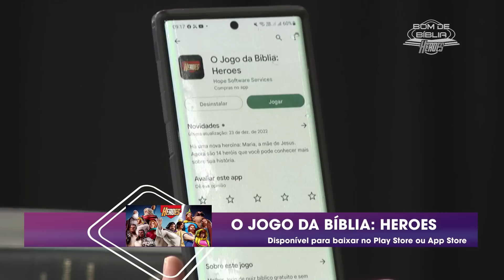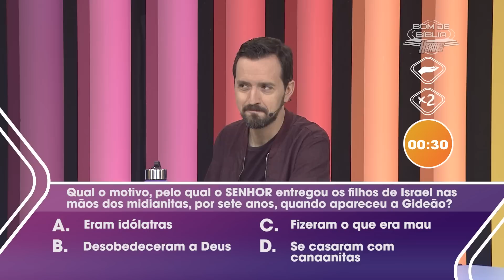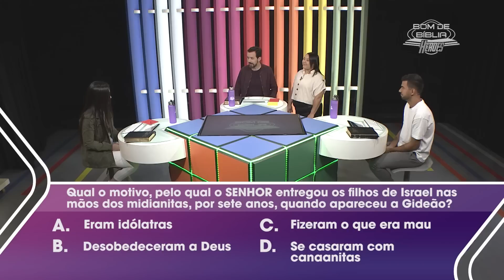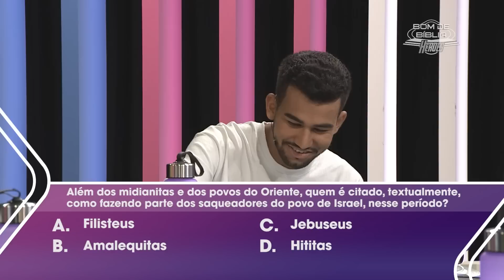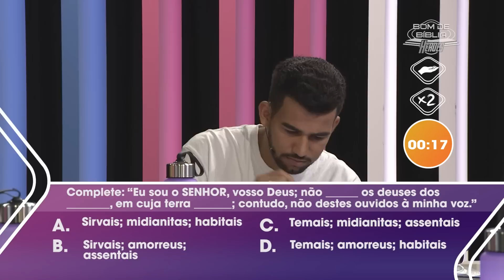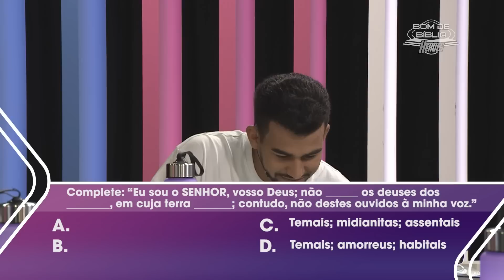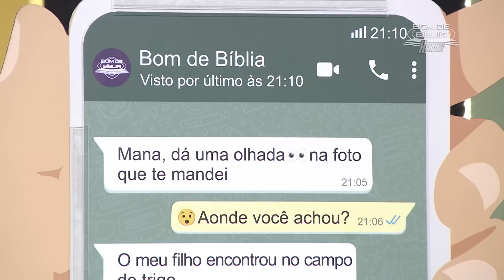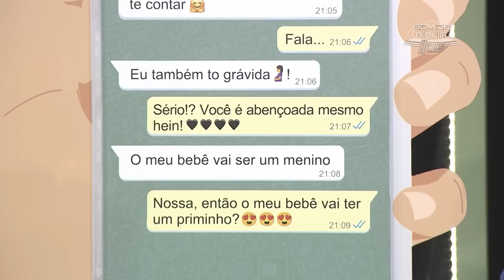Bom de Bíblia HEROES | Zap Zap Bíblico | 10.04.2023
Tema da temporada HERÓIS DA BÍBLIA.

Está começando a segunda semana de competição. Pela primeira vez neste programa, os competidores são namorados! E hoje vamos poder acompanhar perguntas sobre os heróis da Bíblia e também ver o desempenho dos competidores no quadro Zap Zap Bíblico.

A competição desta semana é entre a Stephanie Gomes de Canguçu - RS e o Carlos André tambén de Canguçu - RS.